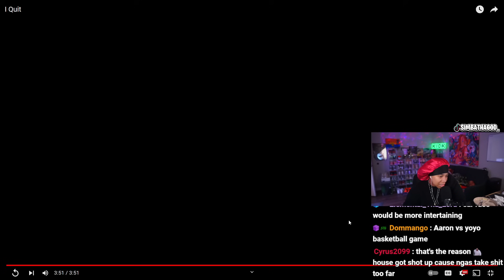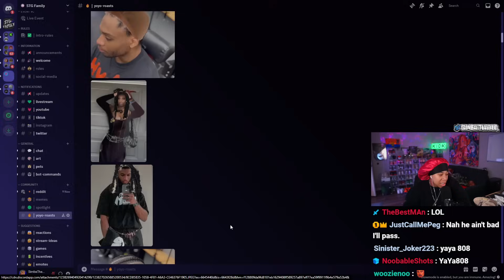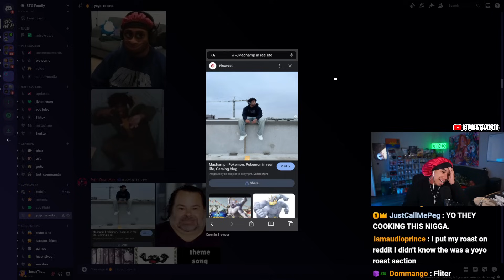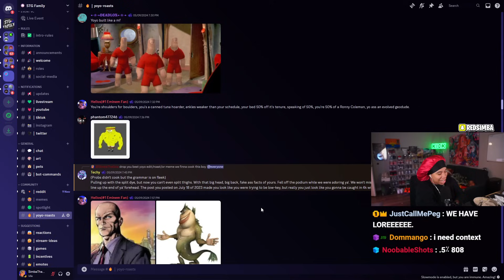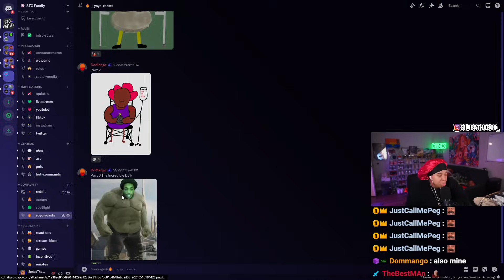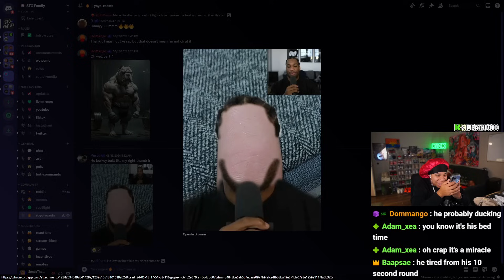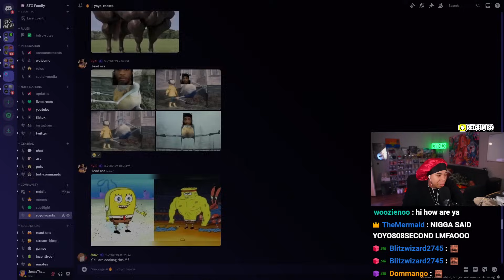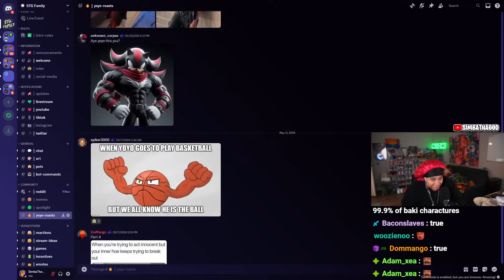YOYO808 IS A QUITTER...